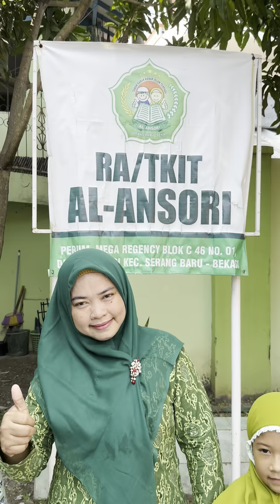alkinder garten TK/RA Al-Ansori Islamic Boarding School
Al Ansori Islamic Boarding School (AIBS)

Sekolah Islam & Pondok Pesantren jenjang TK - SD/MI - SMP - SMK di Kabupaten Bekasi

Berdiri diatas lahan seluas  1.5 Hektar AIBS mengusung sekolah ramah lingkungan dan dengan kurikulum dan pembelajaran yang unggul menuju standar internasional dengan memadukan pendidikan umum dan agama, serta didukung sistem berbasis teknologi informasi.

🏆Jadikan Ananda Menjadi Generasi Pemimpin yang Cerdas, ber Wawasan Islami, dan ber Akhlak Qur'ani.